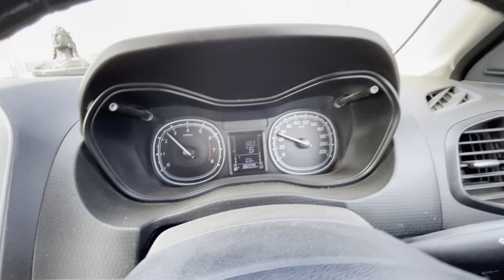Solo Road Trip To Sanchi Stupa😍 || Yash Auto Vlogs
Follow our Instagram account also
    yash.pandey_001